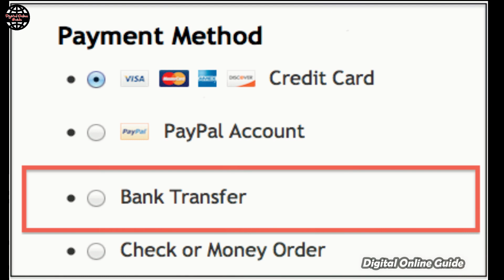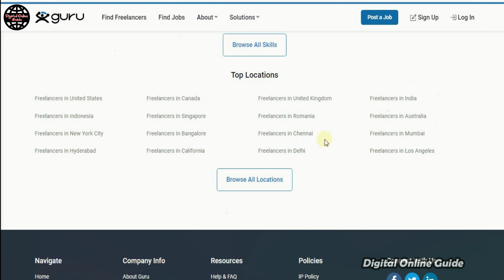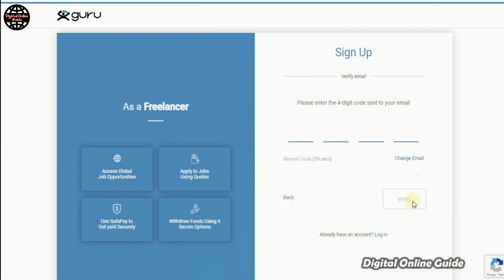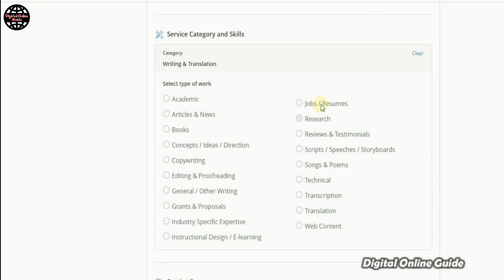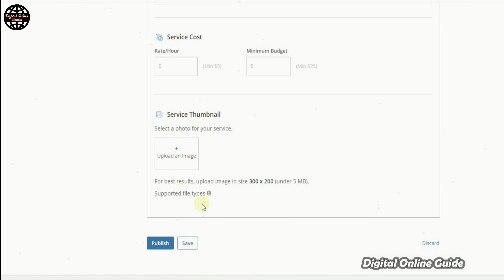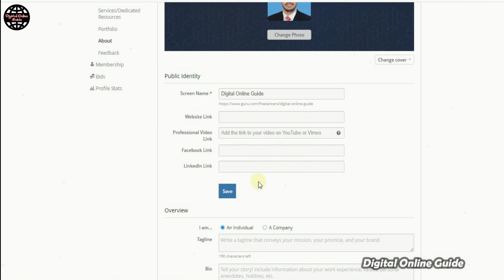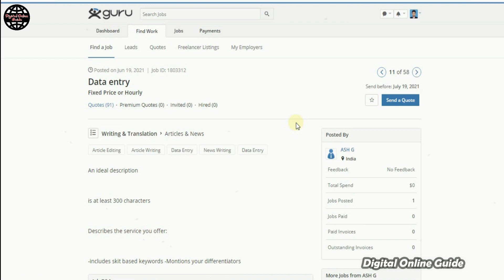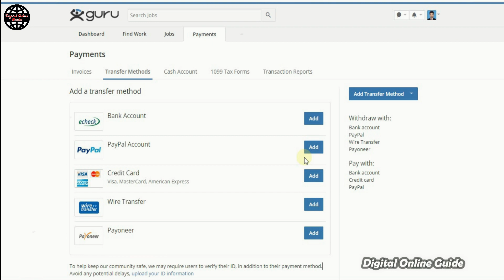✨Earn 7$ /day💥Typing Jobs From Home in Tamil 💸Data Entry Online Job Tamil✨Online Jobs for Students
Made By: Ashok